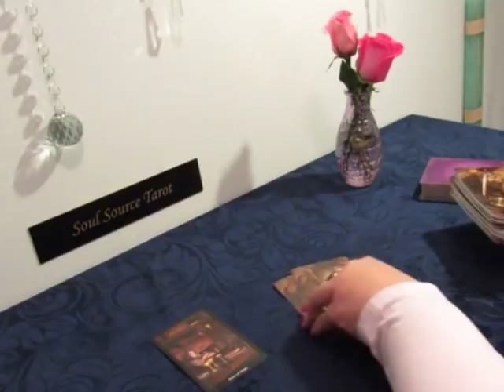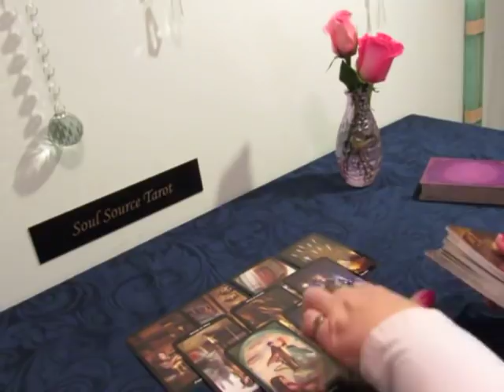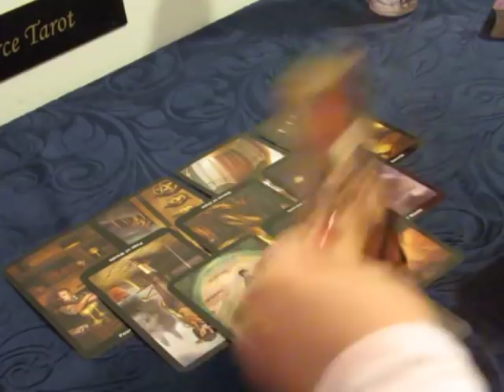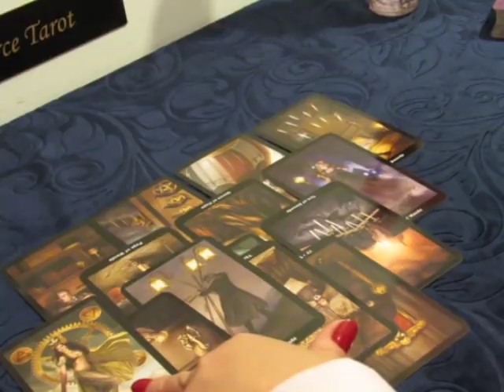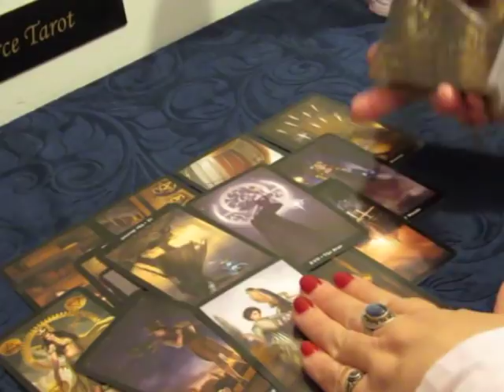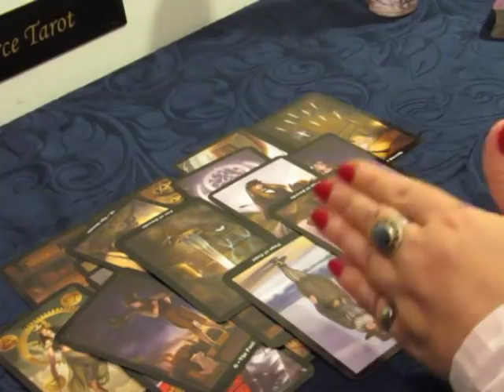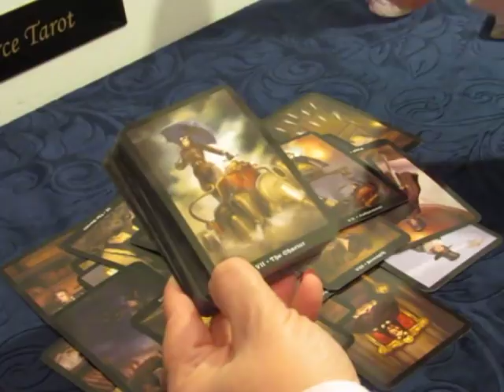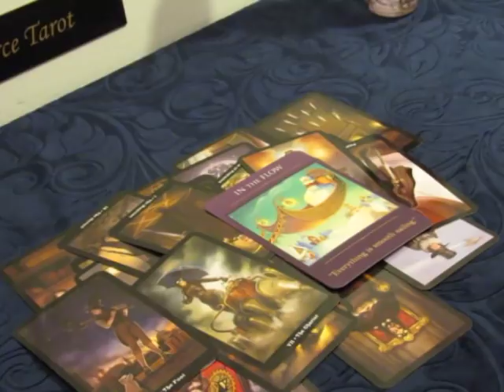~Gemini February 2019~It's Risky But...It's Time~Gemini Tarot Reading February